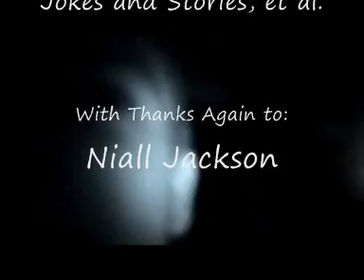UCCR - Jokes and Stories, pt. 2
Funny moments from Cesar Ritz, 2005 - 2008